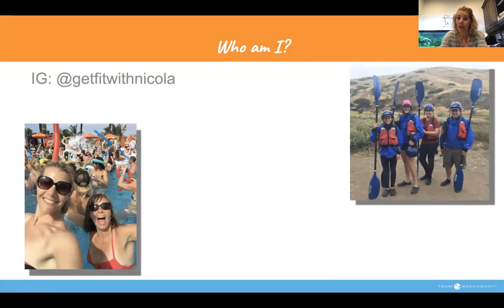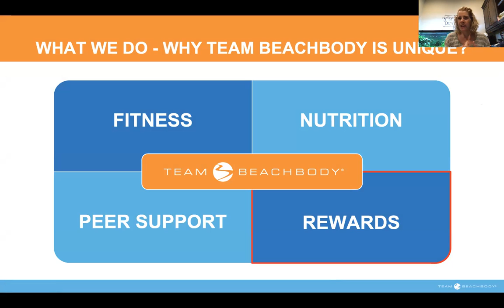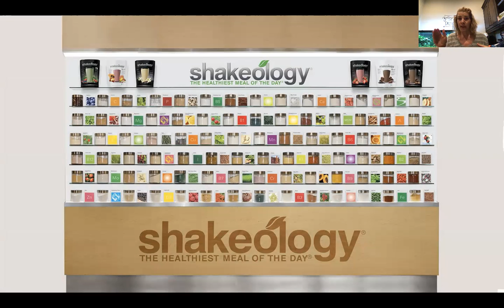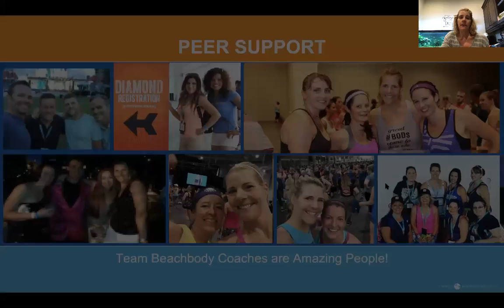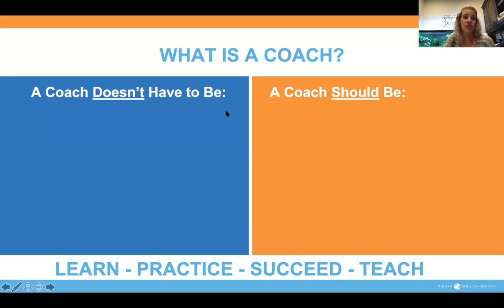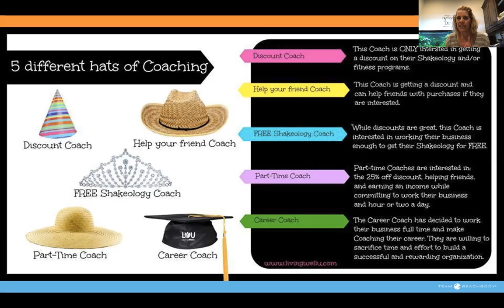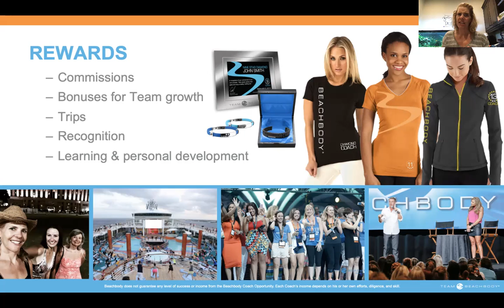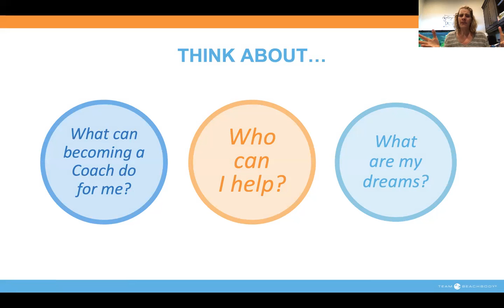What is Beachbody coaching and a VIP customer?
Join me for just over 20 minutes to learn a little more about Beachbody coaching and the different hats you can wear as a coach...
from a discount coach simply enjoying the discount all the way up to a career coach!
We are here to help you no matter which route you decide is best for you!